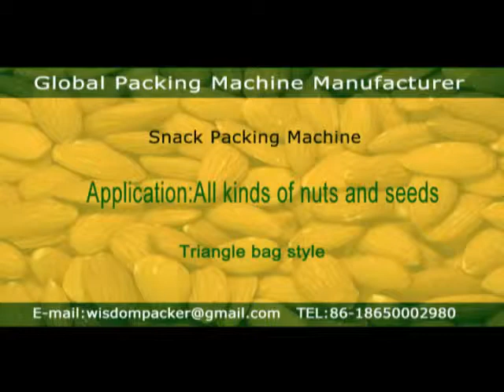【Jelly Beans Packing Machine】Automatic beans packing machine supplier